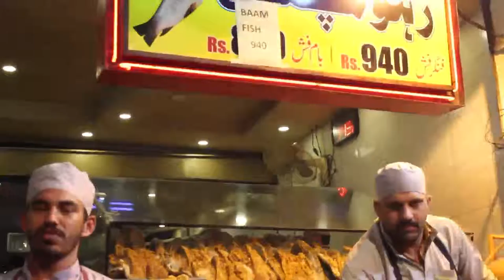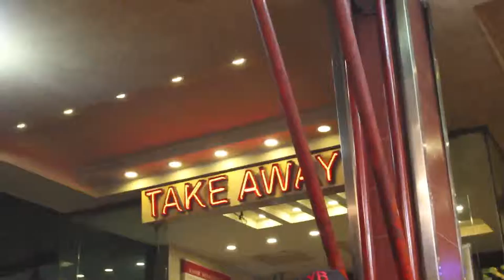AWAM KHORE YB B MN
PROGRAM AWAM KHORE AN EFFORT TO STRIVE AGAINST CORRUPTION AND ENEMIES OF PUBLIC